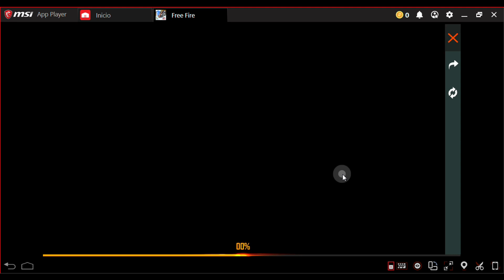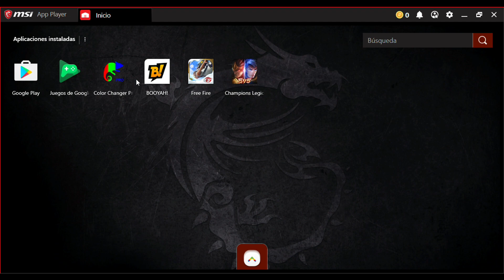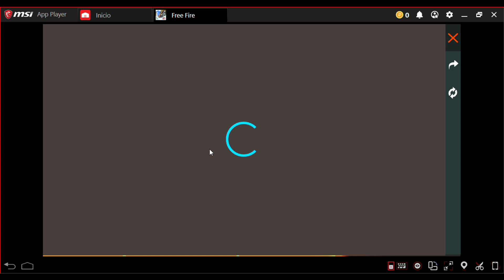MIRA ESTE VÍDEO ANTES DE CONSEGUIR EL ARLEQUÍN PSICÓPATA, ZAPATOS ASTRO Y PUÑO FLAMEANTE | FREE FIRE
Si te gusto el video deja tu like y comenta !

Gracias Cracks :D PC POTATO? SPECS

AMD MSI AM4 B450
CORSAIR VENGEANCE LPX 2x16GB RAM
MSI GAMING RADEON RX 570 8GB
WD BLUE 3D 1TB PC SSD
MOUSE EN PROCESO
TECLADO EN PROCESO